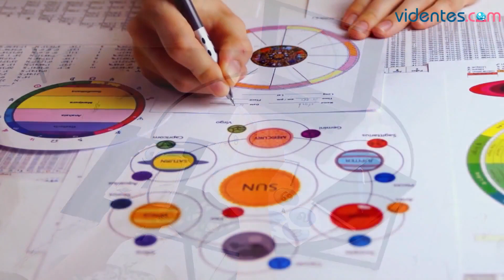HORÓSCOPO DIARIO 💖❤️🌞 ARIES ♈️ JUEVES, 20 DE JUNIO DE 2024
Horóscopo de Aries para hoy, jueves 20 de Junio de 2024. El horóscopo para hoy: descubre tu futuro gracias a mi horóscopo diario para ti.